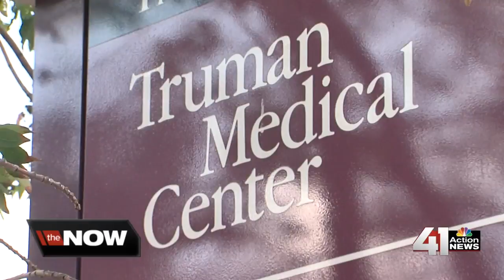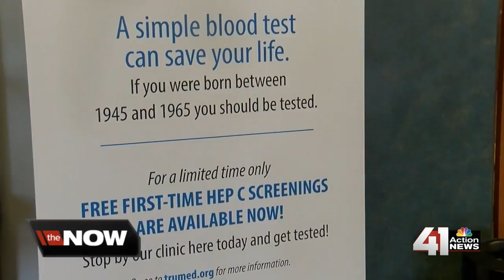TMC holds free hepatitis C screenings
The CDC says an estimated 3.5 million people in the country have chronic hepatitis C. One local hospital is working to stop what they say is becoming a growing problem.